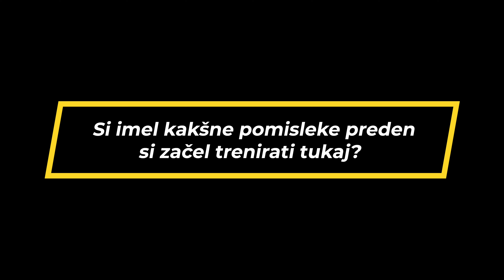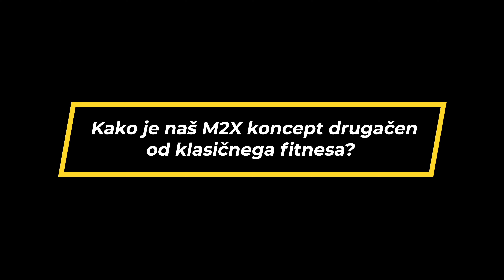Boštjan V. - M2X Testimonial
⚠️Motivacija na vrhuncu, ker se trener res posveti vsakemu posamezniku pri vsaki vaji⚠️
M2X Clan - Boštjan Velički - zaposlen v drzavni upravi na podrocju varnostnega sistema💪
Nasa misija je enostavna. Zelimo pokazati, da smo vec kot le fitnes in da se pri nas vsak lahko doseze ogromno!
Kaj je nas Boštjan povedal?👇
1️⃣ Po dveh, treh treningih tukaj je videl naso inovativnost, drugacne vaje in je takoj vedel, da je TO TO💪
2️⃣ Da so se mu najbolj vtisnili v spomin M2X Challengi - najtezji treningi pri nas! Skoraj se jih je navadil, pa smo jih malo pojacali🔥😁
3️⃣ Da mu je trening tukaj zelo pomagal pri vzdrzljivostnih sportih - regeneracija je zelo hitra.
4️⃣ Da so tukaj res raznovrstni treningi, da se tukaj fokusira na vse misice, tudi tiste mikro, ki so zapostavljene pri klasicnem fitnesu.
KAJ SE CAKAS? PRIDI PA PROBAJ!
Pridruzi se nam. Tukaj resujemo vse gibalne omejitve in pripravljamo ljudi do optimalne dnevne produktivnosti. To pa dosegamo skozi pozitivno energijo nasih ljudi.